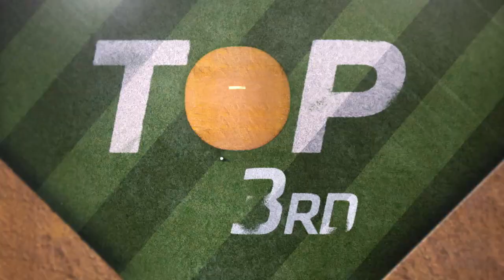Guardians vs. Angels Game Highlights (9/9/23) | MLB Highlights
Guardians vs. Angels full game highlights from 9/9/23, presented by @Adobe